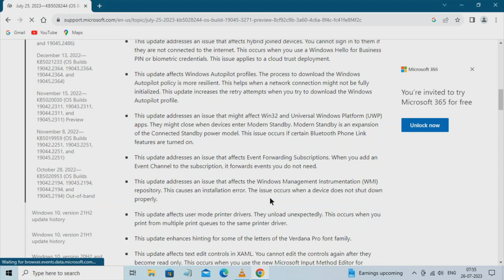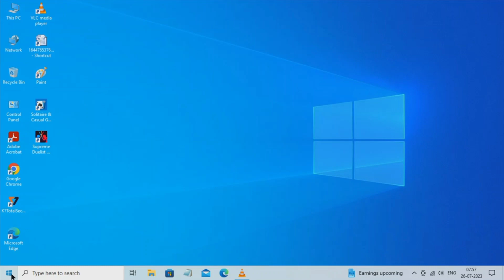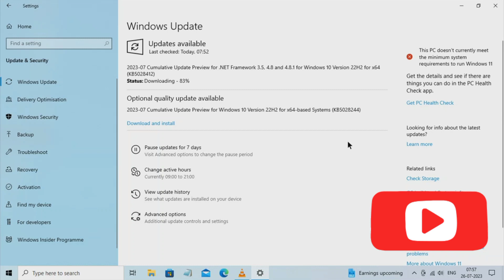KB5028244 update released for Windows 10 version 22H2 | 2023-07 cumulative update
Microsoft released a new preview build for windows 10 22h2 version.
its kb5028244 .so go to update section and install this update.

windows 10 cumulative update
2023-07 cumulative update perview
2023-07 cumulative update
kb5028244
kb5028244 update
cumulative update for windows 10
windows 10 new preview build